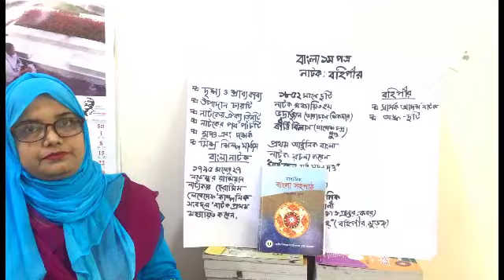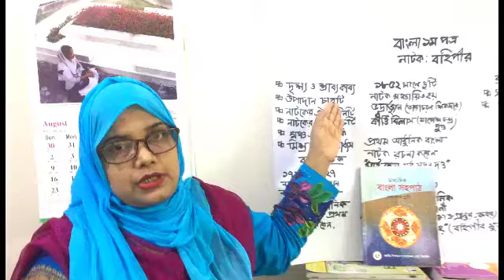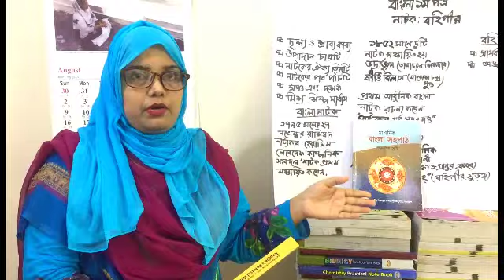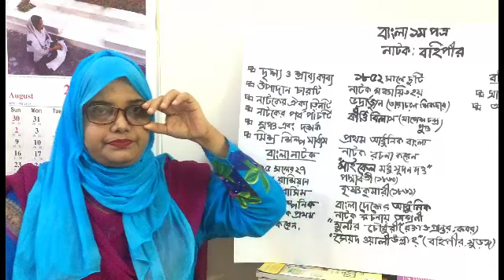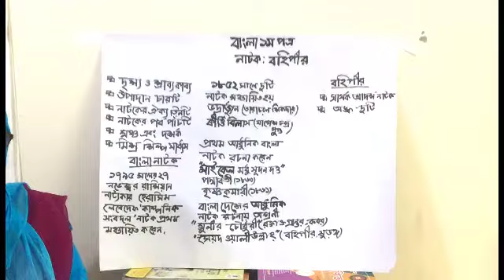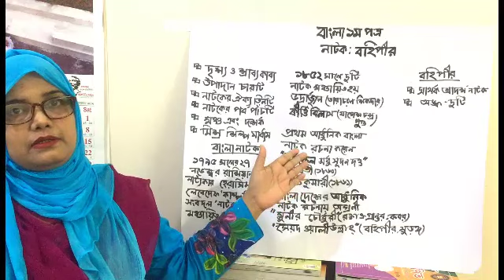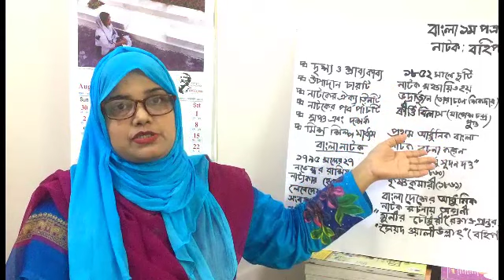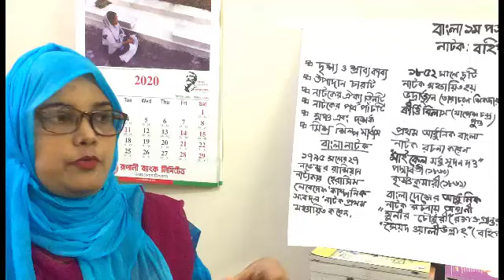বহিপীর নাটক । বাংলা । এসএসসি [ Bahipir Natok | Bangla । Class 9-10/ SSC]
বাংলা সাহিত্যের বহিপীর নাটক, লেখক : সৈয়দ ওয়ালীউল্লাহ ।  ৯ম-১০ম/এসএসসি সিলেবাসের এই পাঠটি অধিকাংশ প্রতিযোগিতামূলক পরীক্ষার জন্য গুরুত্বপূর্ণ। আশা করছি এ পাঠ শেষে আমরা বাংলা সাহিত্যের অন্যতম একটি অংশ, নাটক সম্পর্কেও বৃহৎ ধারণা লাভ করতে পারব।

নাসরিন হক
সহকারি শিক্ষক (বাংলা)
চট্টগ্রাম কলেজিয়েট স্কুল, চট্টগ্রাম।